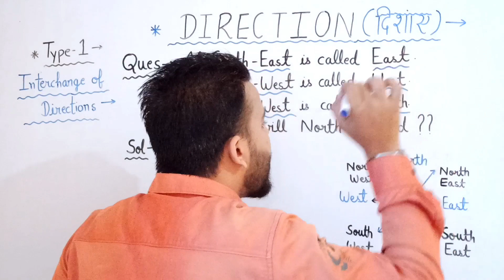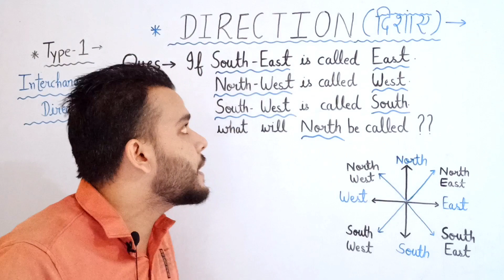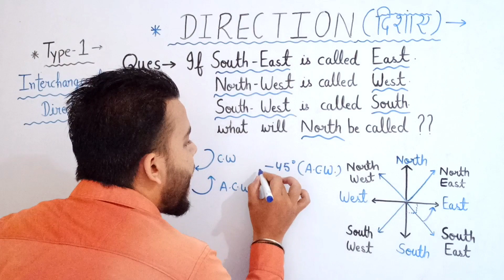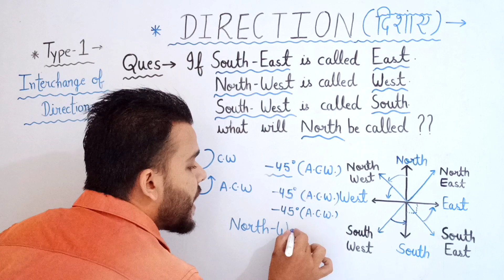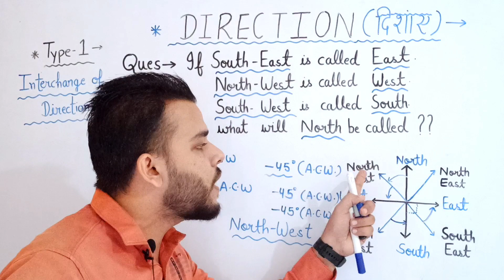Interchange of Directions | Direction Reasoning | Part-02 | दिशाएं | Reasoning Direction Tricks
reasoning video mein
direction chapter
direction reasoning
distance and direction reasoning questions
distance and direction reasoning questions in hindi
distance and direction reasoning
direction reasoning questions
direction reasoning tricks
direction reasoning aptitude test
reasoning direction and distance
reasoning direction and distance questions in hindi
direction tricks in reasoning
directions for reasoning
direction reasoning questions with answers
direction and distance reasoning questions in english
distance and direction reasoning tricks
how to solve distance and direction reasoning
direction reasoning basics
direction based reasoning questions
direction based reasoning
direction based reasoning questions in hindi
how to solve direction based reasoning questions
logical reasoning questions based on direction
direction reasoning concept
direction chapter reasoning
direction chapter reasoning pdf
direction chapter reasoning in hindi
direction concept in reasoning
distance and direction reasoning questions for ssc cgl
direction distance reasoning
reasoning direction diagram
direction and distance reasoning questions in hindi
direction and distance reasoning tricks
direction reasoning questions in english
how to solve direction problems in reasoning easily
reasoning direction questions for bank exams
how to solve direction questions in reasoning
direction for reasoning
reasoning questions for direction
direction in reasoning
direction in reasoning tricks
reasoning tricks
reasoning tricks and tips
reasoning alphabet tricks
reasoning ability tricks pdf
reasoning ability tricks for bank exam
reasoning calendar tricks in hindi
reasoning clock tricks in hindi
reasoning clock tricks
Reasoning By Gyan Samanvay
Gyan Samanvay Reasoning
Reasoning By Manish Sir